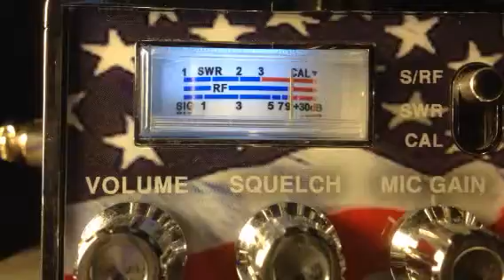#5 NJ, Train BYU, Dr Sure LA, YardBird TN, 104 NJ CB 28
Coming into coastal nc